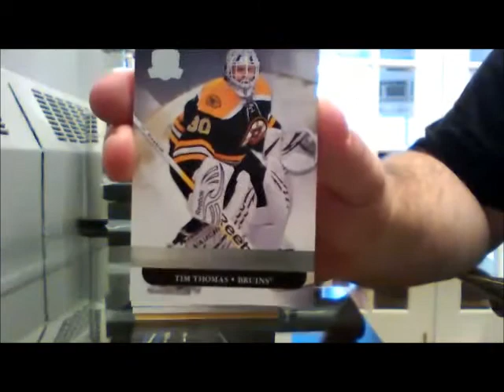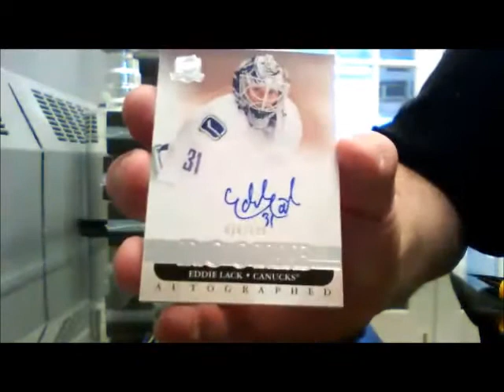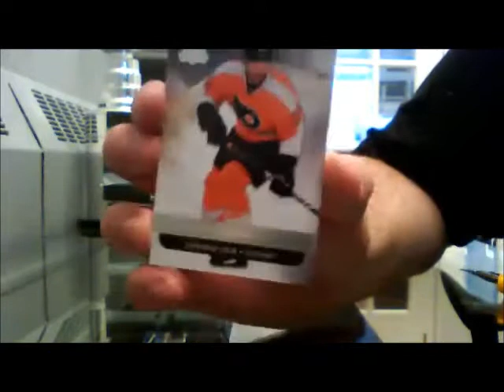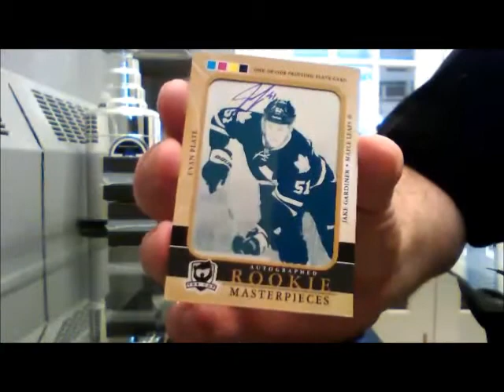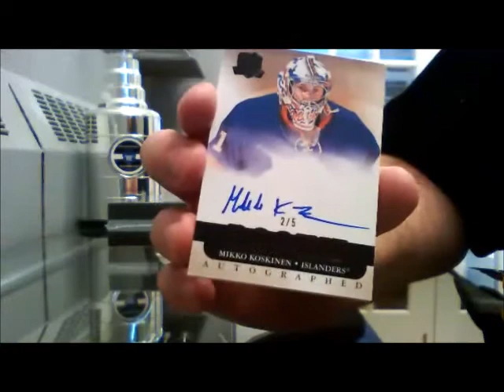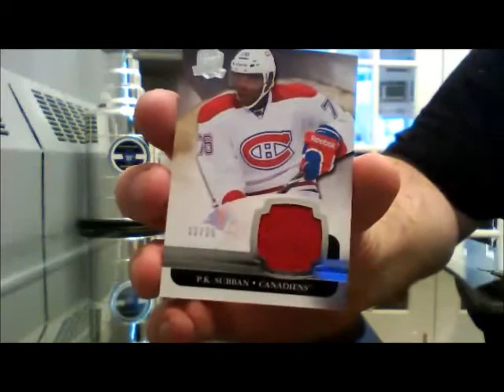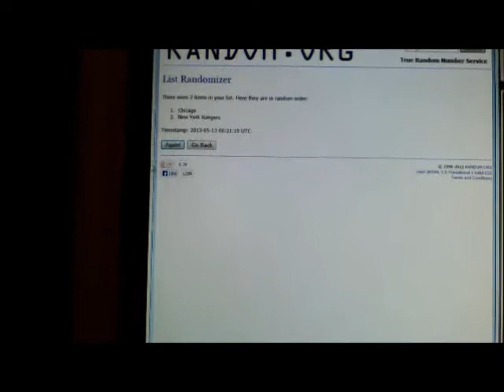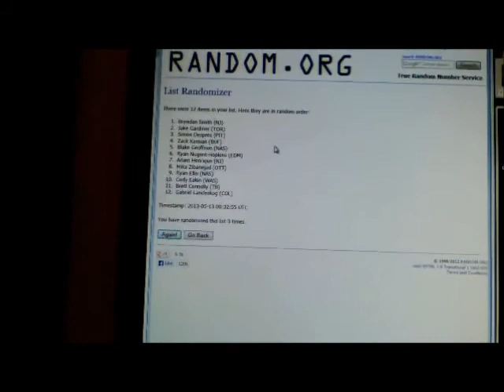2011-12 Upper Deck The Cup Case Break #4